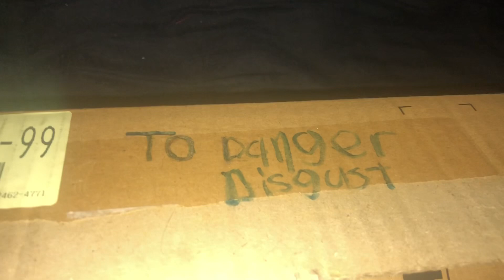Coming soon for Danger Disgust